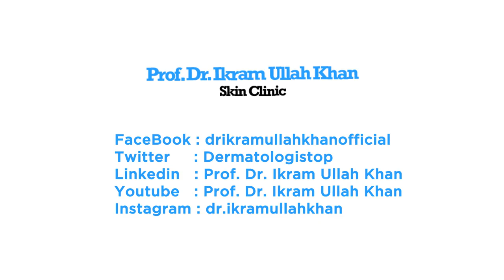Join the Session: Erbium Yag Laser Takes on Epidermal Nevus Removal Live!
Witness the revolutionary Erbium Yag Laser in action as Prof Dr. Ikram Ullah Khan performs Epidermal Nevus Removal live! Get insights into this advanced procedure and the transformative impact on skin health.